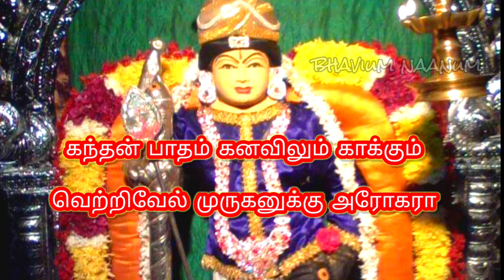ஶ்ரீ சிவன்மலை ஆண்டவர் உத்தரவு|சிவன்மலை ஆண்டவர் உத்திரவு பெட்டி|ஆடி மாதம்சிவன்மலைஆண்டவர்உத்திரவு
ஶ்ரீ சிவன்மலை ஆண்டவர் உத்தரவு

காலம் அறிவான் கருணை புரிவான் சிவமலையான்..
கந்தன் பாதம் கனவிலும் காக்கும்.

தமிழகத்தில் வேறு எங்கும் இல்லாத வகையில், திருப்பூர் மாவட்டம் சிவன்மலை முருகன் கோயிலில் ‘ஆண்டவன் உத்தரவு’ என்ற பெயரில் ஏதேனும் ஒரு பொருளை வைத்து சிறப்புப் பூஜைசெய்து வழிபடுவது வழக்கம். பின்னர் அந்த பொருளை கோயில் மூலவர்அறைக்கு முன்பாக கல்தூணில் உள்ள கண்ணாடி பேழைக்குள் வைத்து பக்தர்களின் பார்வைக்கு வைப்பார்கள். இதனை தரிசித்து வழிபட, பல்வேறு பகுதியில் இருந்தும் பக்தர்கள் கோயிலுக்கு வந்து செல்வார்கள்.
மேலும், கண்ணாடிபேழைக்குள் என்ன பொருள் வைக்க வேண்டும் என்பதை பக்தரின் கனவில் ஆண்டவன் தெரிவிப்பதாக நம்பப்படுகிறது. இது ‘ஆண்டவன் உத்தரவு பெட்டி’ என்று அழைக்கப்படுகிறது. கண்ணாடி பேழைக்குள்வைக்கப்படும் பொருளுக்கு காலநிர்ணயம் எதுவும் கிடையாது. வேறொரு பக்தரின் கனவில் வந்து அடுத்த பொருளை சுட்டிக்காட்டும்வரையில், பழைய பொருளே கண்ணாடிபேழைக்குள் வைக்கப்பட்டிருக்கும்.